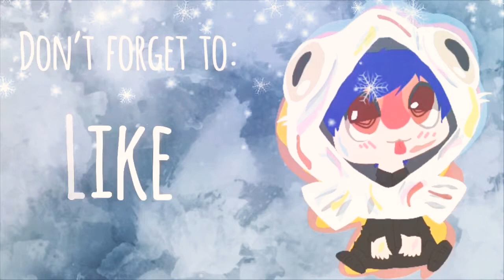Mr. Snowman - E - Girls | YunizonChoir Cover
Happy Holidays from Yunizon!

* Song - Mr. Snowman
* Artist - E-Girls

* Leaders
    * Mellow
    * Crystal

* Organizer
    * Mellow

* KSAT
    * Mellow

* Harmonies/ Adlibs
    * Enjo

Singers:
* Beta Koi
    * Mellow

* Koi Saints
    * Enjo
    * Celine

(っ◔◡◔)っ ♥ HAPPY HOLIDAYS ♥